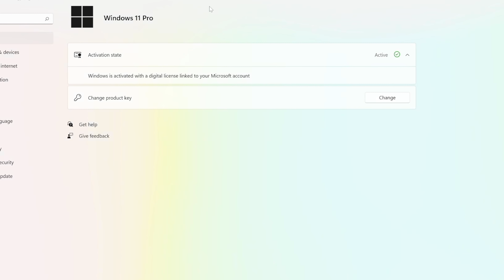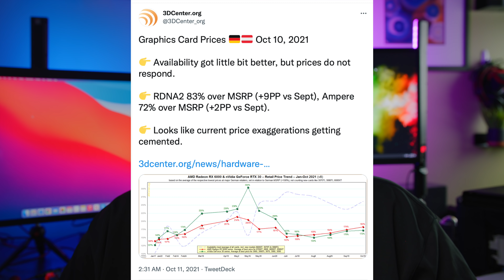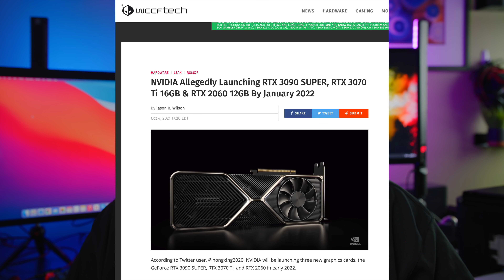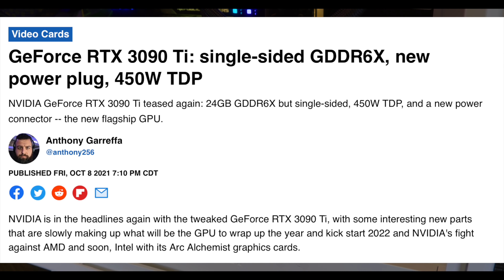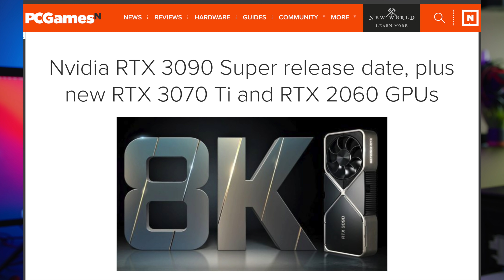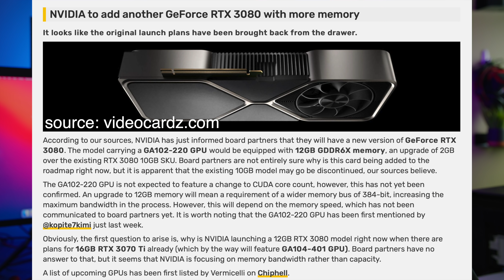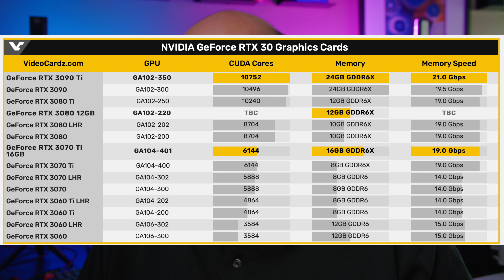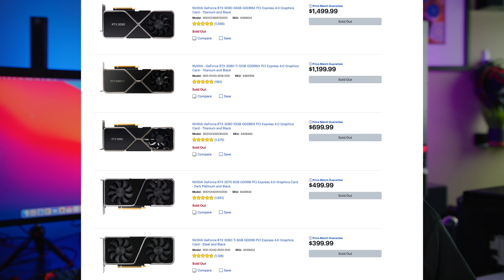Nvidia releasing 3 NEW RTX GPUs, But we didn’t know about THIS one..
Nvidia may be releasing 3 new RTX GPUs soon, and there is a 4th one that may also be on the menu, I bet we forgot or didn't know about this one!
RTX 3090 Ti? RTX 3070 with 16GB vram? RTX 2060 12GB? RTX 3080 Super with 12GB of VRAM? Let's discuss!

00:00 3 RTX GPUs as early as January, plus a surprise one!
01:56  GPUs we think are coming soon, first RTX 3090 Ti
04:00 3070 Super? 16GB of VRAM?
04:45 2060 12GB? And one more
05:15 And finally..a 12GB Nvidia RTX 3080 Super?
07:00 10GB isn’t always enough of VRAM, 12GB is more future proof
09:10 RTX 3080 Super 12GB Vram - pricing?